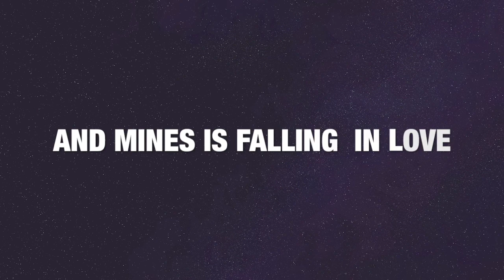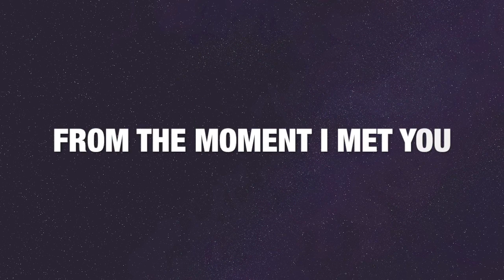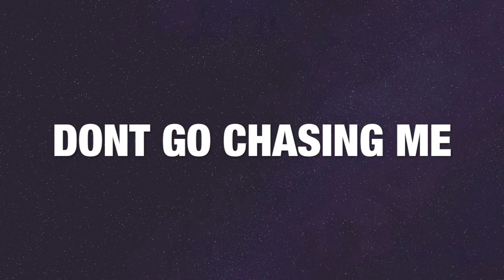Addiction | Amy Lou (OFFICIAL LYRIC VIDEO)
lyrics written by Lou
recorded at Eggman Studios
produced by Joe Kane
mastered by Scott Thompson

(all video footage Cody Reid @ PJ Molloys 21st September)